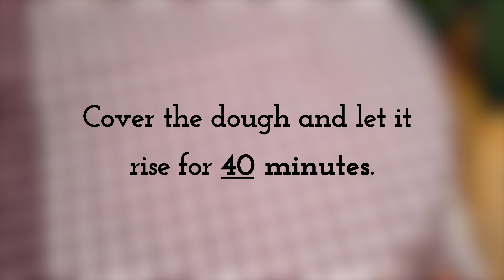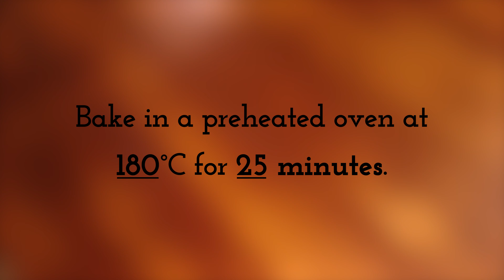They are So Delicious You'll Never Want to Eat Regular Bread Again: French Bread Recipe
So Delicious You'll Never Want to Eat Regular Bread Again: French Bread Recipe

✅ French cheese bread recipe and ingredients:
Hello, and welcome to my kitchen!
100 milliliters of warm milk.
100 milliliters of warm water.
5 grams of dry instant yeast.
1 tablespoon of sugar.
Stir until the yeast dissolves.
50 milliliters of vegetable oil.
1 egg white.
Mix well.
Sift 330 grams of wheat flour.
1/2 teaspoon of salt.
Rate the video I will be very happy.
What country are you watching my videos from? It’s a big support for me.
Knead the dough as shown in the video.
Vegetable oil.
Cover the dough and let it rise for 40 minutes.
40 minutes later.
Sprinkle the table with flour.
I can't wait to hear about your experience making this recipe!
Make a big ball.
Divide the dough into 6 parts.
Roll the dough into 6 balls.
Cover and leave for 15 minutes.
15 minutes later.
Roll out the dough with a rolling pin.
1 tablespoon of melted butter.
Fold the dough as shown in the video.
Mozzarella cheese
Press the edges lightly with your fingers.
Place them on a tray lined with baking paper.
Cover and leave for 25 minutes.
Add one tablespoon of vegetable oil to a yolk.
25 minutes later.
Sprinkle with sesame seeds.

🔴 Click on the text [ cc ] in the upper right corner of the video and the three dots in the upper right corner, then click TRANSLATE and add subtitles.

You don't buy bread anymore if you learn this recipe! Easy and Delicious!

We don't buy bread anymore! They are so delicious, I cook them every week and want them every day!
Few know this secret if you have flour at home. Incredibly quick recipe!
They are so delicious, I cook them every week and I want them every day! A simple recipe!
Bread without kneading, you will love it! A long forgotten RECIPE!
Everyone will be amazed by this taste.
Neighbors will be jealous! Super tasty and very simple recipe.
Try this recipe. Prepare a delicious dessert.
Incredibly airy, delicious and soft. Simple, cheap and very tasty.
It is so easy. You will be surprised in a new way.
Quickly and easily prepare an incredibly delicious recipe that everyone will love.
I have never eaten bread so delicious! French bread recipe!
So Delicious You Will Never Want to Eat Regular Bread Again: French Bread Recipe
Cook with joy! Cooking with love!